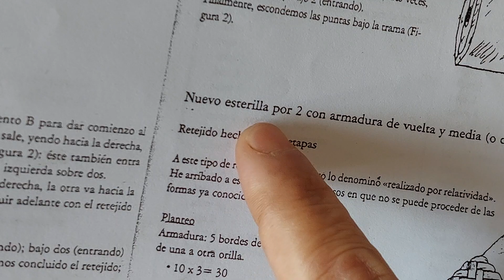Novo passador Esterilla de Faudone parte 01.